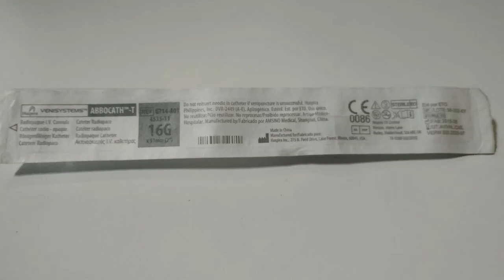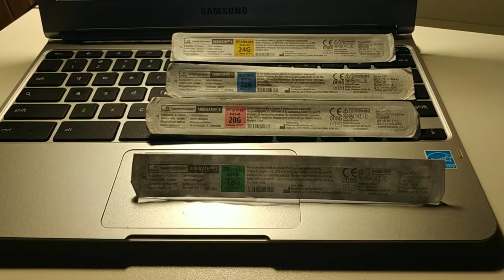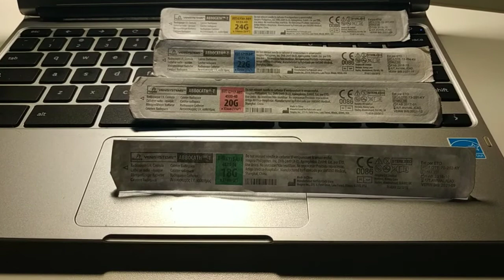Catéter, que son, cuáles uso y POR QUÉ?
Buenas! En esta oportunidad les traigo un resumen sobre los catéter que utilizamos para canalizar vías venosas periféricas!.

Recuerden siempre "Menor calibre posible para realizar con éxito el tratamiento indicado"

Al final del vídeo les dejo el secreto.